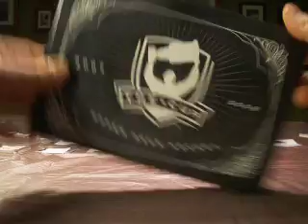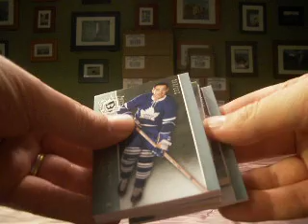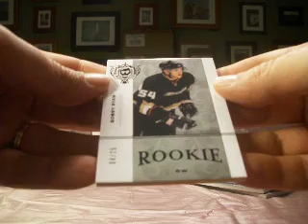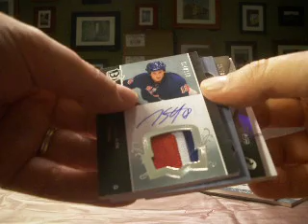2007-08 Upper Deck CUP Hockey Box Tin Boxbreakers Group Break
This is a box of 2007-08 Upper Deck The CUP Hockey which is part of our monthly Boxbreakers Multi-sport group break. Each month we break a range of higher end products in each of the 4 sports and you get every card pulled from your teams (each person gets 3 teams in this break from any of the 4 sports). To view the entire break or to see about opportunities to join us for a future group break please check out our